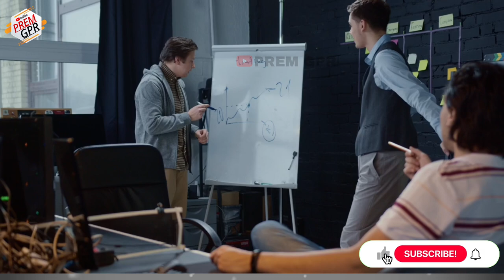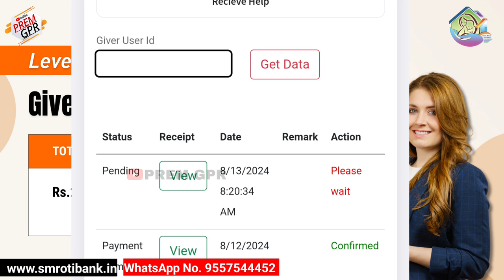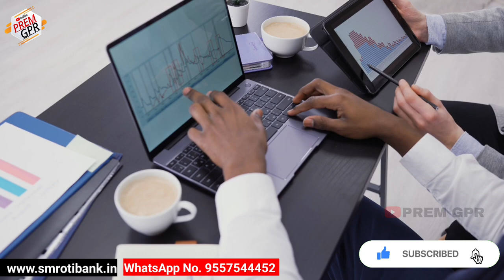Shree Maa Roti Bank Foundation New Update || sm roti se paise kaise kamaye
shree maa roti bank foundation new update
sm roti bank foundation plan

SMROTI.